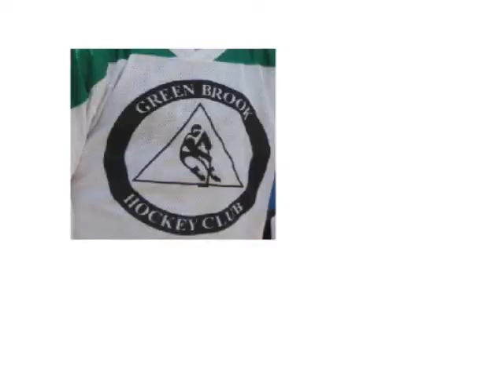preditors vs wolfpac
roller hockey